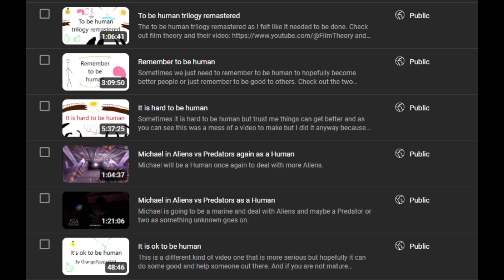The Al podcast ep134 murder drones ep7&8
I talk about the last two episodes of murder drones and also go on some tangents.